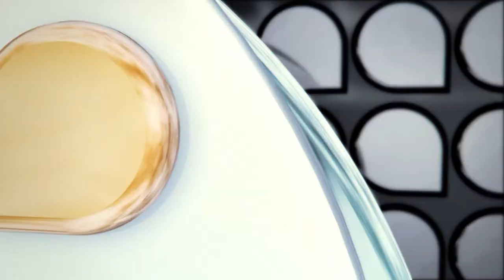Universidade Já - Assembleia Greve Servidores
Os servidores decidiram, em assembleia, continuar a greve que já dura 36 dias.